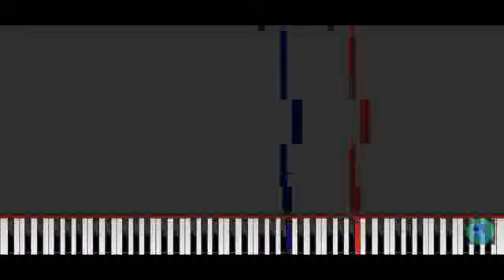dark midi 1.0 mariko speed x2